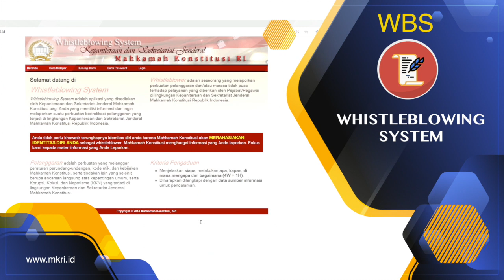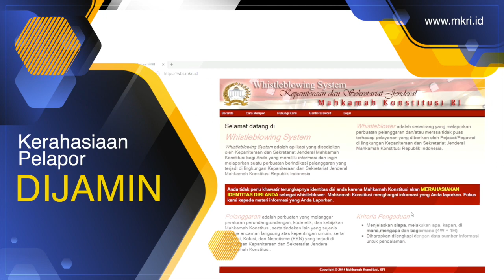Whistleblowing System Hadir di MK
Video Sosialisasi Whistleblowing System